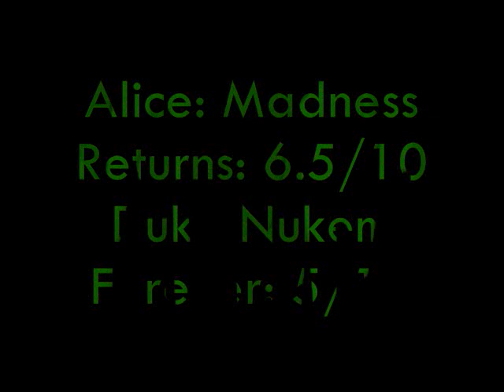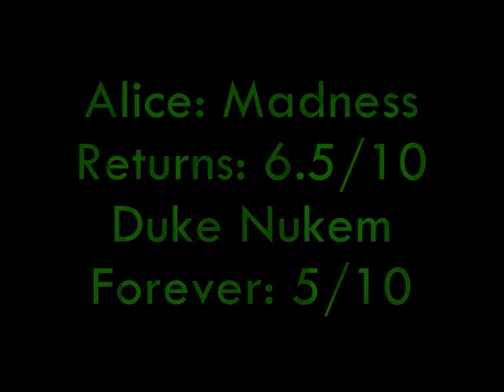week 1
Real opinions on the Duke game And Alice!!